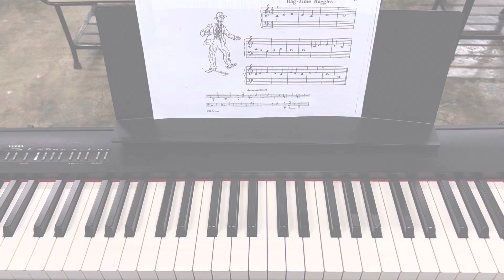Rag -Time Raggles - John Thompson Easiest Piano Course Part 1